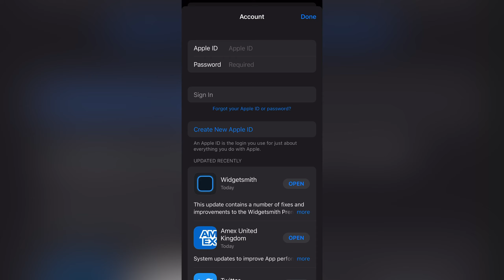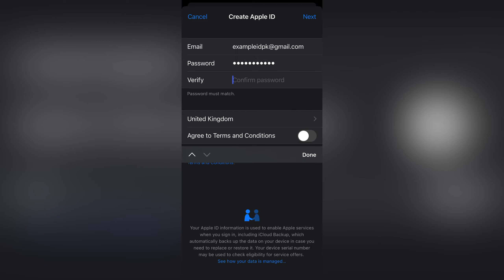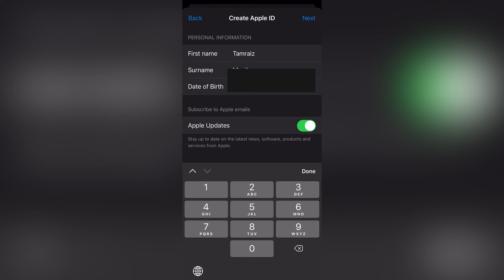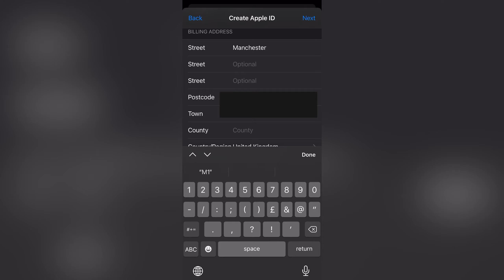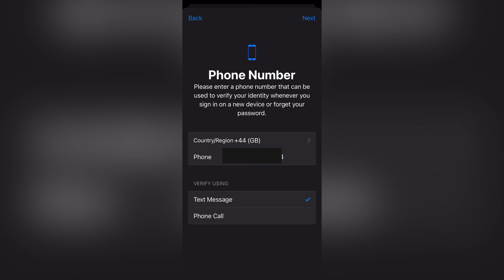How To Create Apple ID On iPhone,iPad,MacBook | Apple Id Kaise Banaye | Hindi/Urdu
￼ In this video I will show you how to create an Apple ID without any card details.